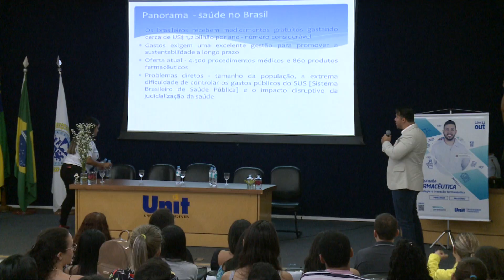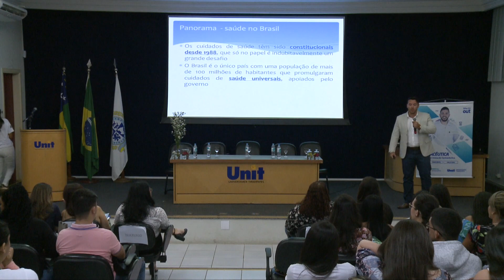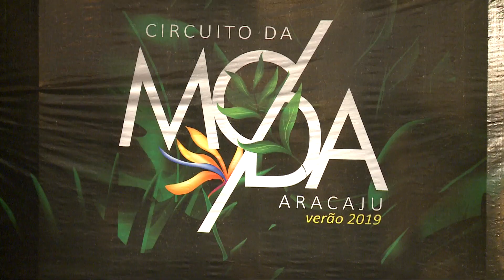UNIT NOTICIAS 2379 05 02 2019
Duas reportagens marcam o Unit Notícias de hoje. A primeira é sobre a 16ª edição da Jornada Farmacêutica promovida pela Universidade Tiradentes. Tecnologias e inovações na área foram os temas discutidos no evento. Já a segunda reportagem faz um registro da 4ª edição do Circuito de Moda Aracaju. O evento contou com a participação de alunos do curso de Moda da Unit. Acompanhe!